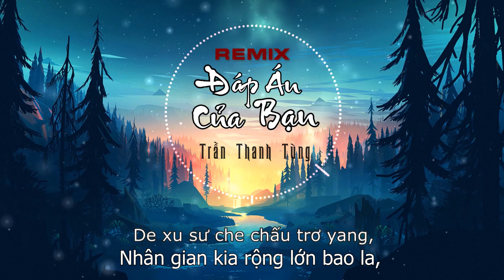Đáp án của bạn - A Nhũng lời Việt | 你的答案 - 阿冗 | Remix Lyrics | Nhạc Tiktok gây nghiện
Đáp án của bạn - A Nhũng | 你的答案 - 阿冗 | Remix Lyrics Vietsub | Nhạc Tiktok gây nghiện lời Việt
AE nghe nhé!!!
CHÚC AE MỌI ĐIỀU BÌNH AN, CUỘC SỐNG VUI VẺ,HẠNH PHÚC...

+ Học sáo, thắc mắc về sáo trúc.
+ Mua sáo trúc, sáo mèo, nhạc cụ.
+ Biểu diễn Chương trình.
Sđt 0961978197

© Bản quyền thuộc về kênh Trần Thanh Tùng
© Copyright by Trần Thanh Tùng ☞ Do not Reup!

Rất cảm ơn mọi người!!!